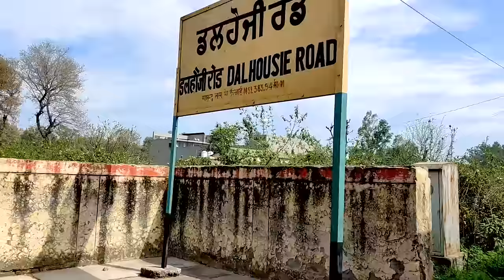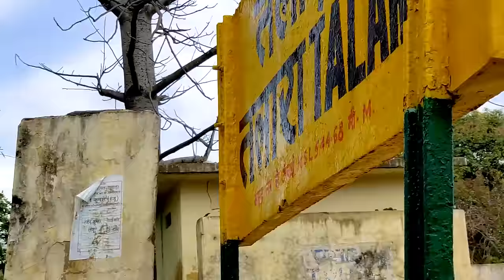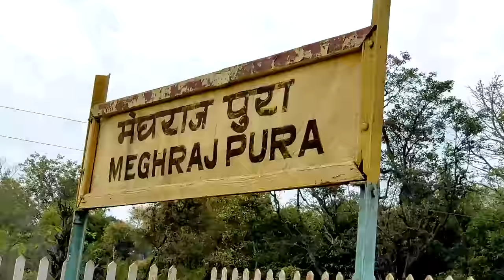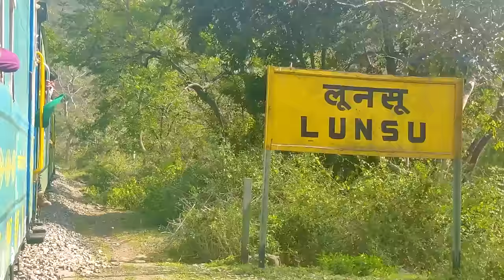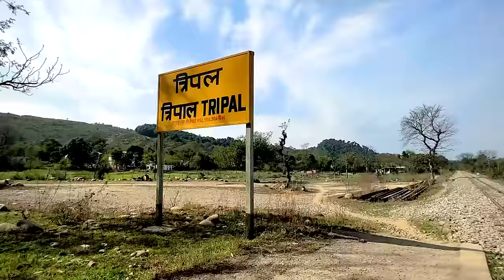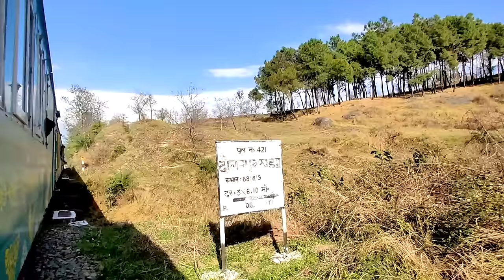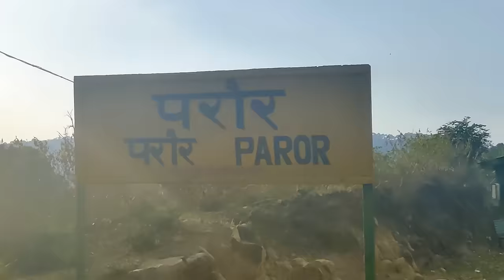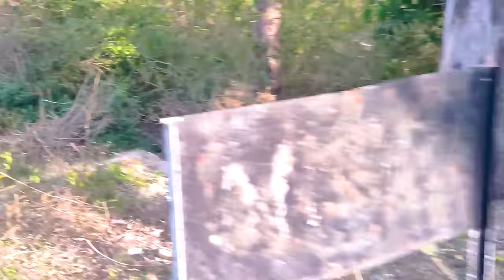Pathankot to Baijnath in Kangra Valley Toy Train | Uncut Train Journeys #1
The Kangra Valley Railway lies in the sub-Himalayan region of Kangra Valley and covers a distance of 164 km (101.9 mi) from Pathankot, Punjab to Jogindernagar in Himachal Pradesh, India. The Kangra valley railway comes under the Firozpur division of the Northern Railway.

This video features the majestic train ride through the beautiful landscapes, numerous bridges, viaducts, tunnels and endless curves of the Kangra Valley

Until Then Keep Railfanning :)